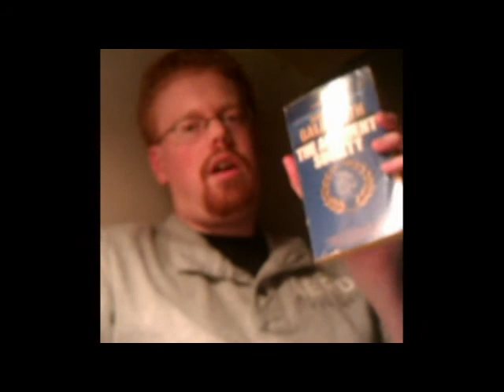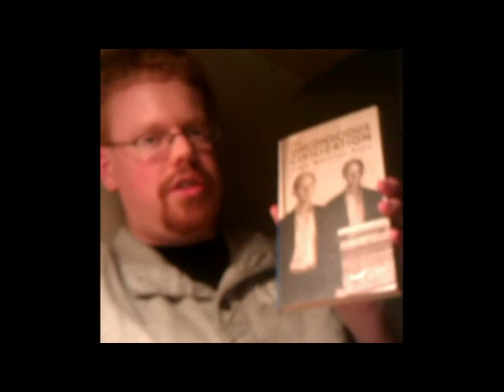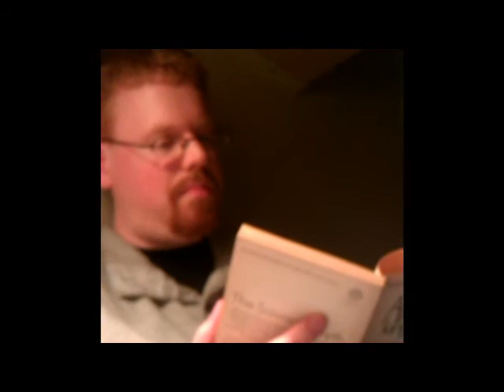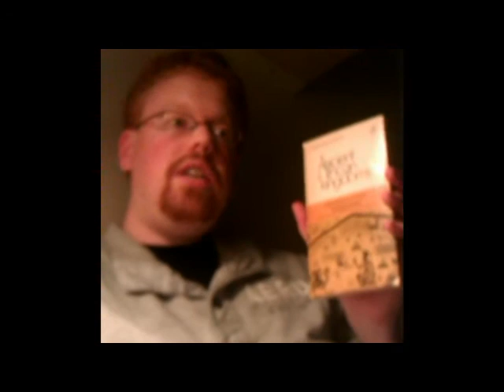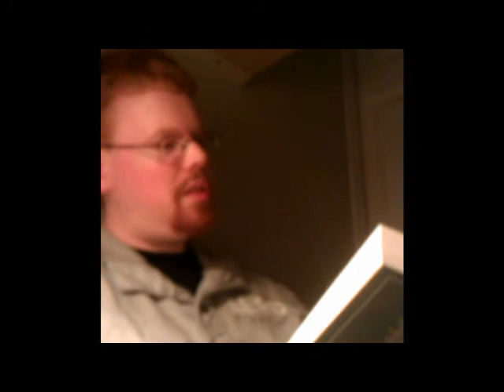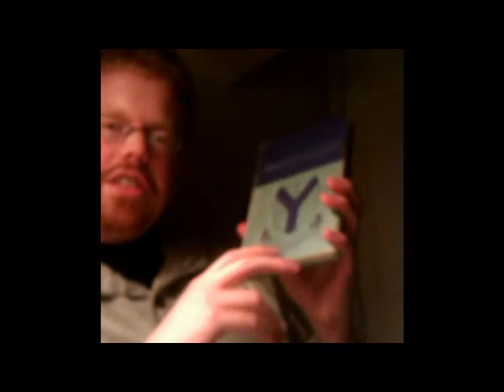ATR's My Library May 2012 Part 2/6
Books mentioned:
1) The Affluent Society - Galbraith
2) A Short History of Africa - Oliver & Fage
3) History of the World - Roberts
4) The Unconscious Civlization - Saul
5) Ancient African Kingdoms - Shinnie
6) The Medieval Economy & Society Vol. 1 - Postan
7) David Copperfield - Dickens
8) The Writings of William James - ed. McDermott
9) The Child in Crisis - Doyle & Behrens
10) A Concise History of Business in Canada - Taylor & Baskerville
11) Economic History of Europe - Clough & Cole
12) The Morning of Mankind - Silverberg
13) Moonfleet - Falkner
14) Thinking Straight - Beardsley
15) Canada and the United Nations 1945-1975